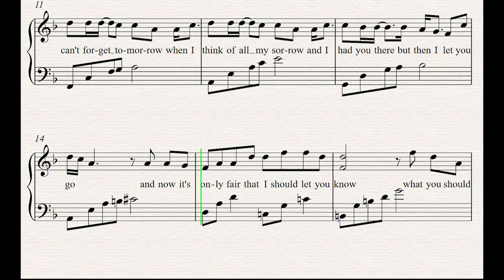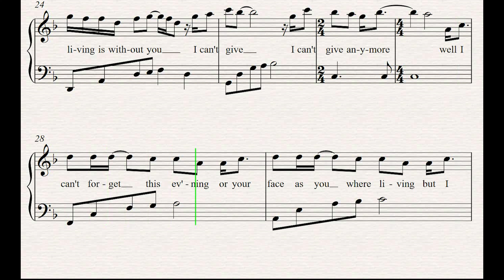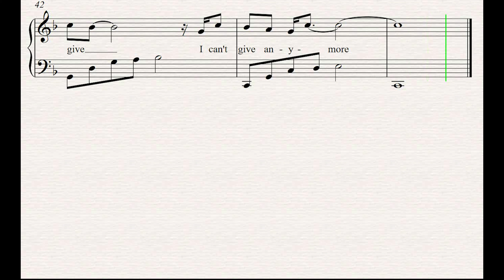Without You by Harry Nilsson 简单钢琴谱 best easy piano arrangement tutorial with lyrics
🎶 欢迎在此留言你想要联系的曲子名字🎶